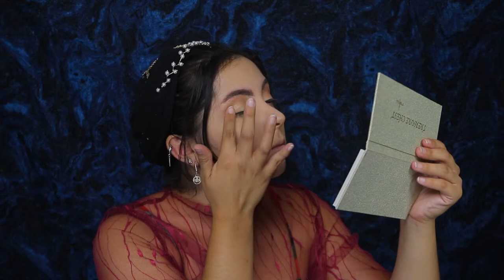I Tried to Recreate Anya Taylor-Joy's Makeup Look!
Hey y'all! In today's video I attempted to recreate one of Anya Taylor-Joy's many beautiful looks. This makeup look was from the 2018 Pre BAFTA Film Awards, and I hope I did it justice! I have been binge watching all of her acting since "Queen's Gambit" came out (I mean come on, she's amazing!), and I felt it would be fun to recreate on of her makeup looks. I hope you all enjoy; please let me know what you think, like this video if you loved it (or even if you semi-liked it/didn't hate it), and subscribe if you want to see more content like this! I love you all, and I hope your week is starting off beautifully.